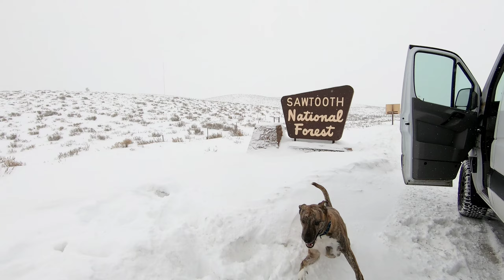Christmas in the Snow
This Christmas we decided to drive up to one of our favorite spots to camp in Vannah for 2 nights. The Sawtooth mountains in and around the Stanley area is where we headed. There's always plenty of fun to be had and this trip was no exception. We sat around campfires talking and listening to music, soaked in some epic hot springs, ate delicious food, snowshoed, and enjoyed watching the boys frolick in the snow.

Due to avalanches, we drove in through the Sun Valley/Ketchum area. It's always beautiful so although it added an extra hour to our drive, we didn't mind.

There was a ton of snow and the storms kept rolling in so we didn't get as much sunshine as we would have liked. which is a bummer because the always gorgeous Sawtooth mountains were mostly hidden from view. We headed home through Avalanche Alley which was a little stressful but we didn't have any issues.

One of our most favorite Christmases to date!